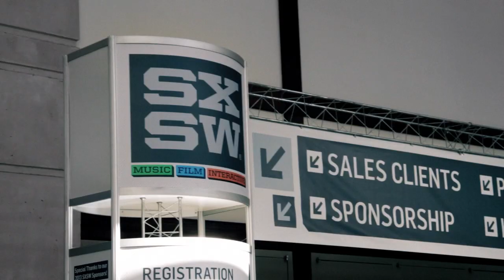"The Glad Tent" Case Study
The Glad Tent, credits:
Chief Creative Officer - Luis Miguel Messianu
Senior VP Executive Creative - Diego Yurkievich
VP Group Creative Director - Hernán Cerdeiro
Associate Creative Director -- David Alvarez Rizo
Associate Creative Director -- Juan Cruz Vassallo
Art Director -- David Alvarez Rizo
Copywriters: Juan Cruz Vassallo, Enrique Beltran, David Santana Robaina
Executive Producer: Rodrigo Vargas
Associate Producer: Alberto Farinas
Strategic Insights Director- Virginia Reyes
Group Account Director: Maria Carolina Reimpell
Industrial Designer: Jonatan Baños
Director: Jorge Colon
Editor: Pablo Piriz, Upstairs Efx
Music company: Animal Music